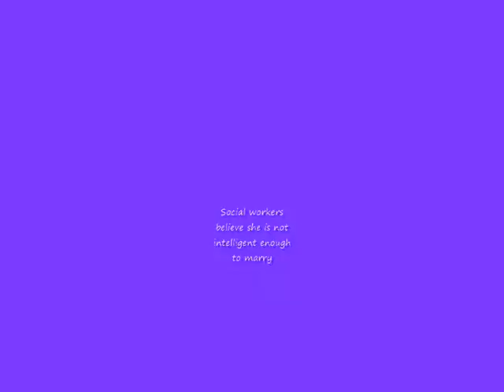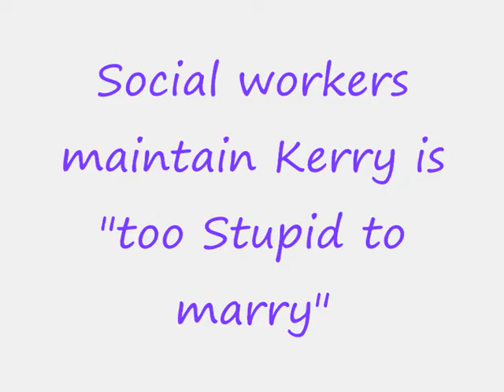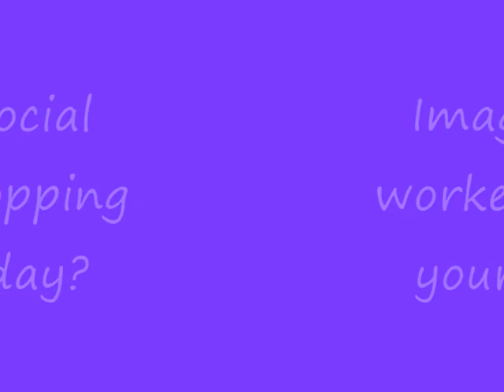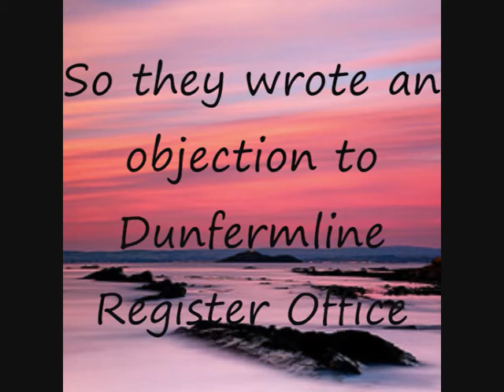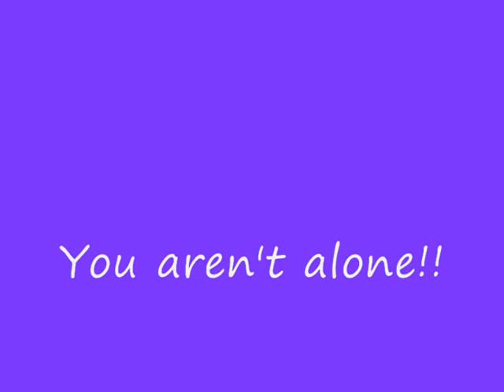Too stupid to marry?? ++News Update 28th Jan 2010+++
GMTV Interview

**This update was copied from the "Support Kerry Robertson and Mark McDougall to keep their baby!!" page on facebook**

David J. Anderson 28/01/2010
 Today, Kerry will move into a mother and baby unit where the 17-year-old will be under constant surveillance - but that is undoubtedly the lesser of two evils for the couple, given that they feared they might lose custody of the child they fought so hard to keep. 'To say it's been a roller coaster is an understatement,' says Mark. 'Witnessing them take Ben from Kerry made me cry. He was sleeping in her arms after his feed and looked so peaceful. 'I tried to argue with them, but they said no. 'It's only after they've read medical reports from the hospital, in which the midwives and medical staff said we are loving parents, that it appears they've decided we can have Ben back after all. 'Kerry will be able to care for Ben all day, every day and I'll be allowed to stay at the unit as often as I like.

She's too stupid to marry says Scottish social workers to Kerry Robertson, because of MILD learning difficulties.